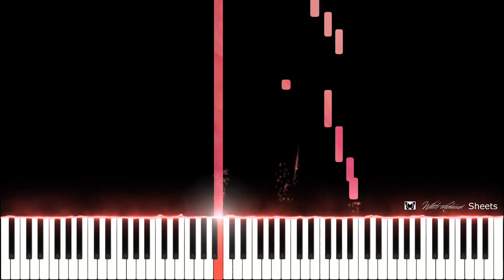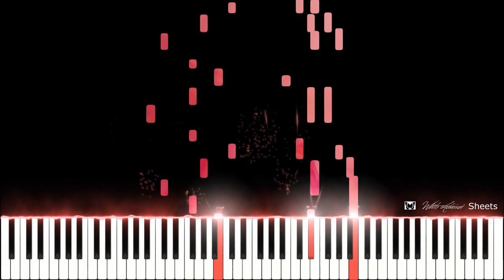You Still Believe in Me - The Beach Boys Piano (with sheets)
Only: $5.00!